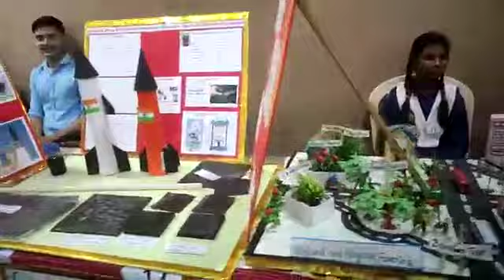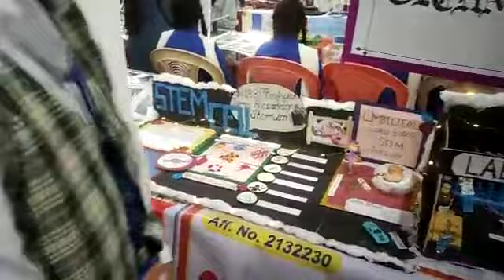science exhibition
Zonal science exhibition at kanpur nagar